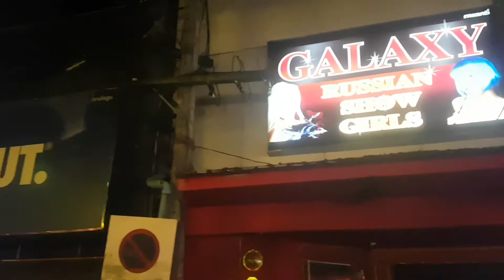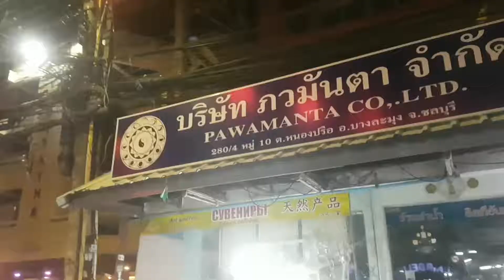SAIGON VS PATTTAYA NIGHTLIFE?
Menyesali nasib tidak akan mengubah keadaan. Terus berkarya dan bekerjalah yang membuat kita berharga.
-Gus Dur-